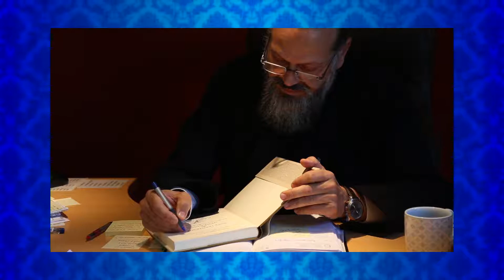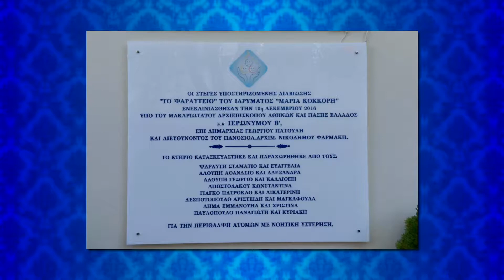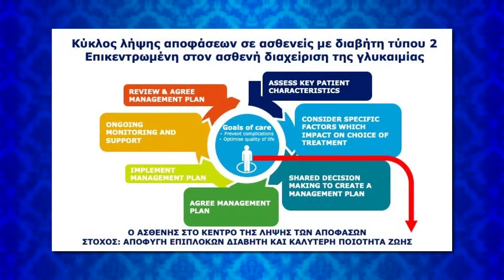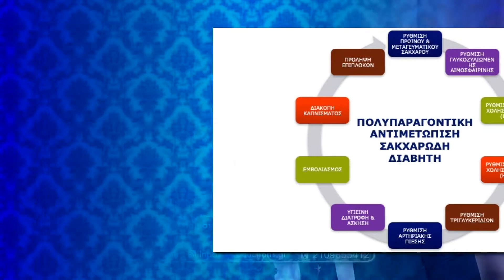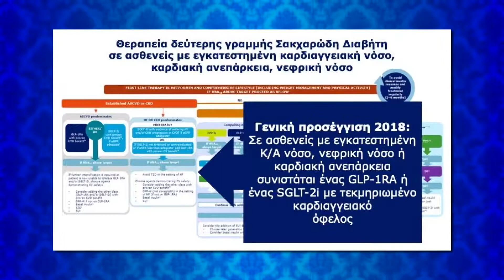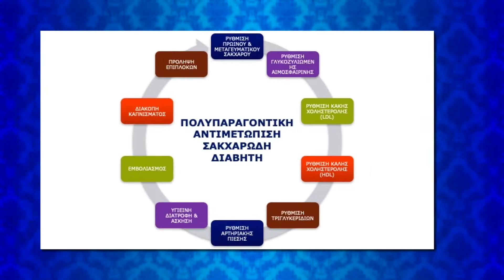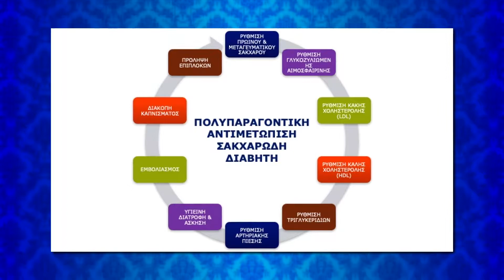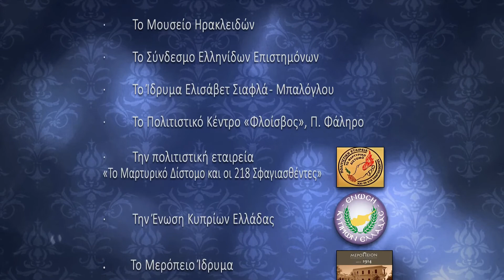Ανάδειξέ το 215 25min